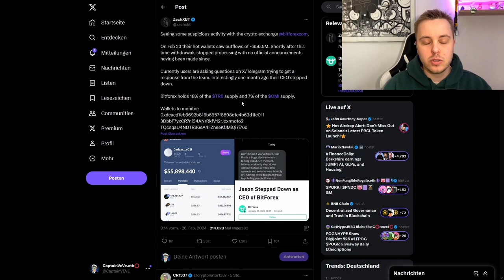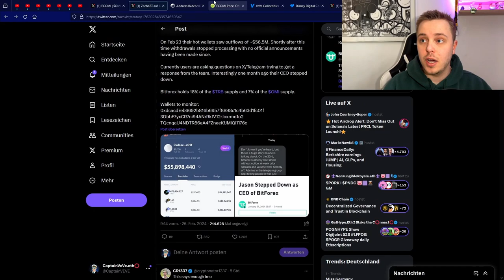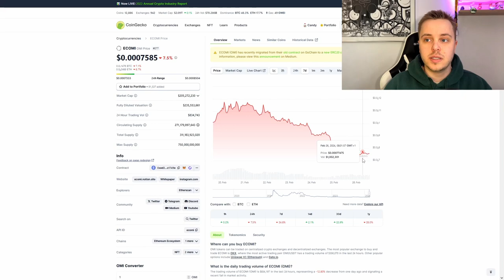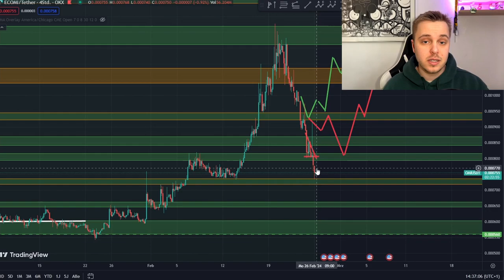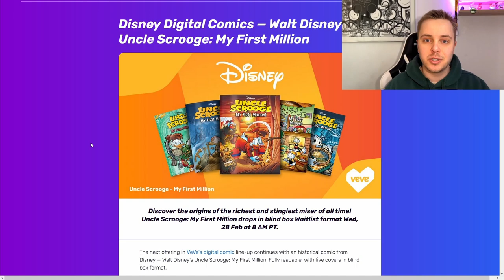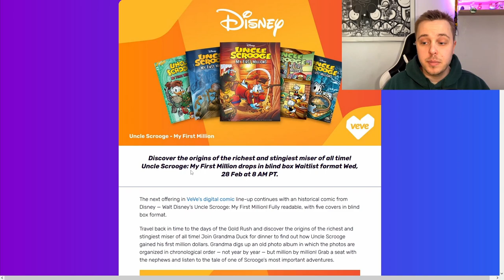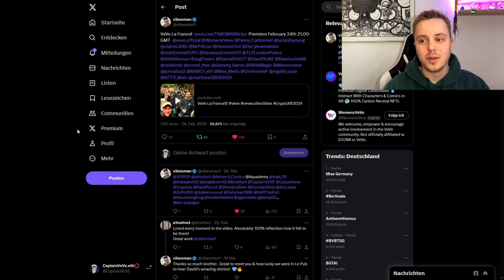Bitforex Pleite/Scam ? | Marvel Comic NFT Drop! | VeVe deutsch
↪️ Der Bitforex shutdown könnte große Folgen für den OMI Token haben.
Außerdem schauen wir uns die nächsten Comic NFT Drops an!